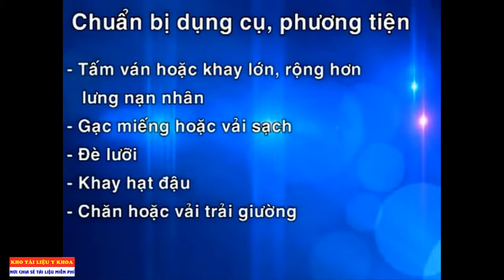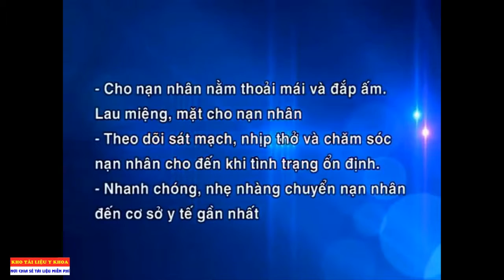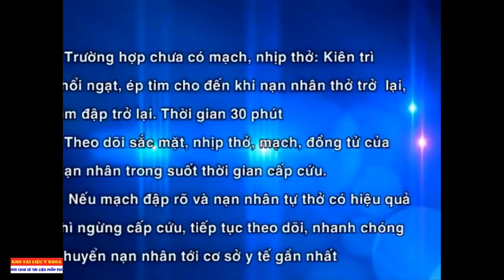Hướng dẫn cấp cứu ngừng tuần hoàn